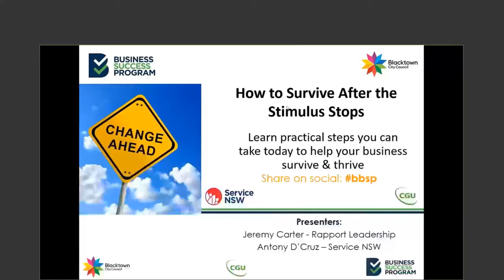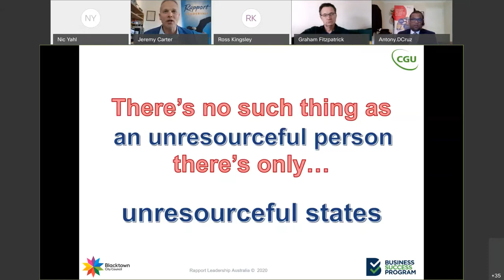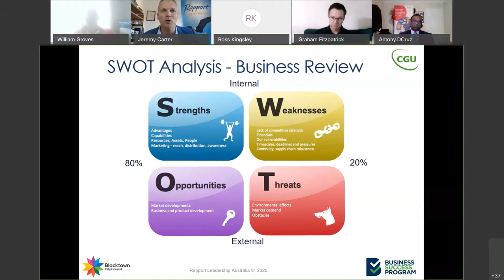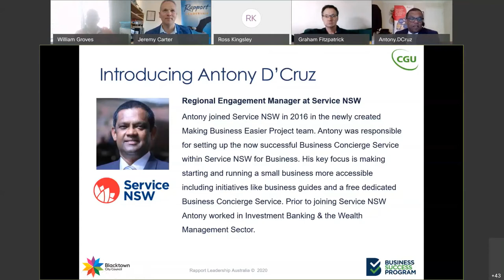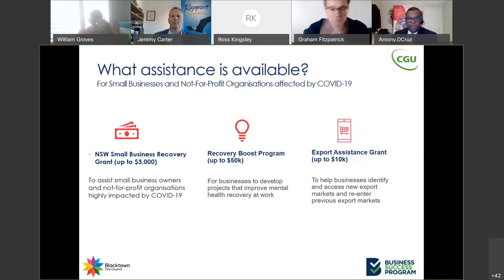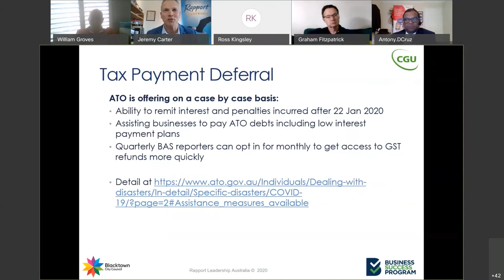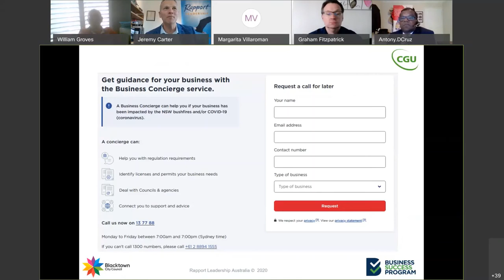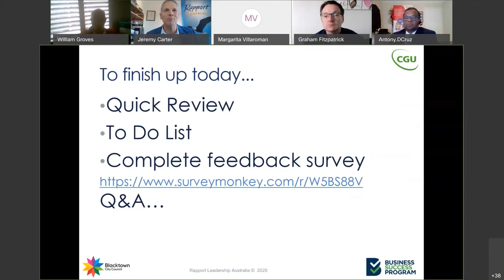How to Survive After the Stimulus Stops - Blacktown Business Success Program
In just one hour, learn practical steps you can take to help your business survive & thrive, and what NSW Government support is available to you
This webinar will outline some practical steps to reduce your risks, improve your cashflow and ensure that your business, not only survives, but thrives into 2021.
What we will cover at this webinar:
• Updating your business plan to be ready for the end of stimulus
• Understanding how ServiceNSW delivers small business support
• How a Business Concierge can assist Small Business owners
• Business Support Grants currently available
• NSW Government Fee waivers available
• Land Tax Concessions
• Tenancy & Leasing support available
• Introduction to Business Connect
• Other support and assistance available from NSW Government
• Q&A.
Who this webinar is for?
Business owners wanting to learn how to prepare their business for when the stimulus stops.
Presenters:
Jeremy Carter, Rapport Leadership International.